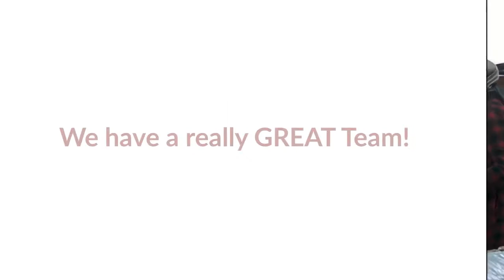The Bross Auto Parts Team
We have really a great team. We provide fast handling and close customer relations.

About Us
Bross Auto Parts is a trading company, based in Turkey, specialized on e-Business. We are a family oriented company and all family members and our employees are devoted theirselves to their jobs. We always try to create the fastest and accurate solutions with reasonable prices.

Bross Auto Parts is specialized in small car repair parts which solve the big problems. Our customers can change theirselves the broken small parts and big systems on the car can work again and they save big amount of money. We offer mostly small plastic parts, which authorized dealers offer whole assembly and can not provide this small parts, like window regulator parts, various motors' gears on the car, sunroof repair parts, interior parts etc. With our DIY products, you yourself can change them, enjoy having time with your car and saving money.

We are based in Turkey, our products Turkish products. We are working with many big producers in Turkey. We are guiding them which parts to produce and they produce OEM quality. We handle your orders very fast, in one business day we process your orders. We have close customer relation and we always aim to have very long business relation.

We all have respect to our business as well as your business. We all are believe in improving our relations with our customers and sustain our business relations for a long time with the mutual benefits. We always try to be open, honest, keep informed our customers with the most recent information.